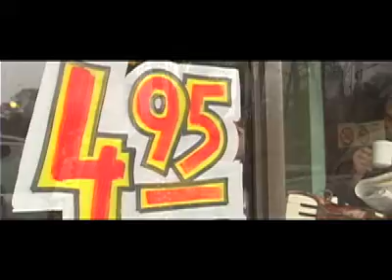The Squeeze Box - part 1 of 2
A short film written and directed by Shane Belcourt and Duan